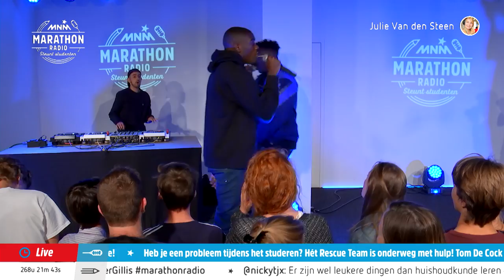MNM: Marathonradio: Woodie Smalls & K1D